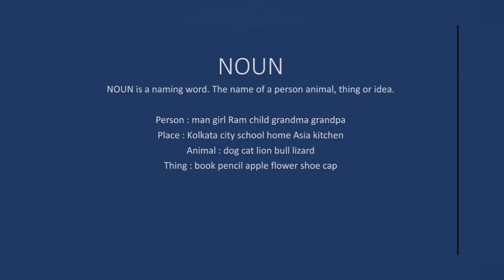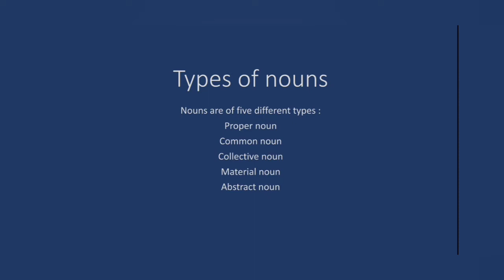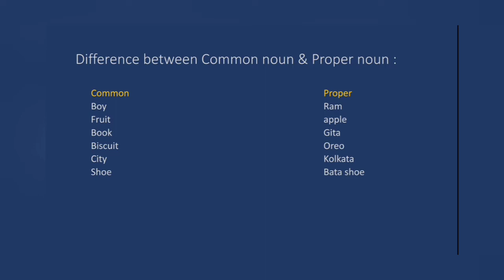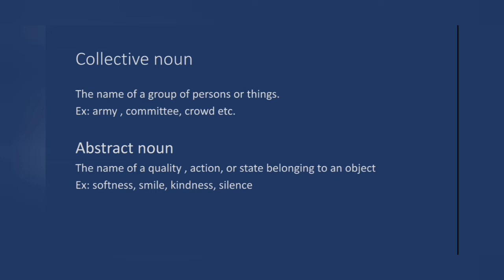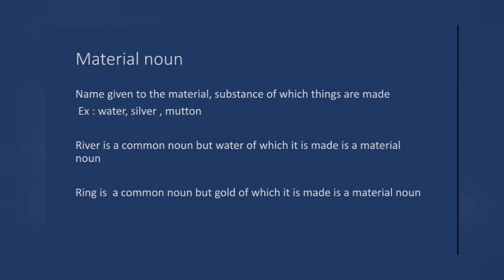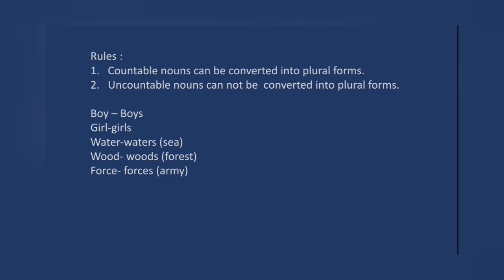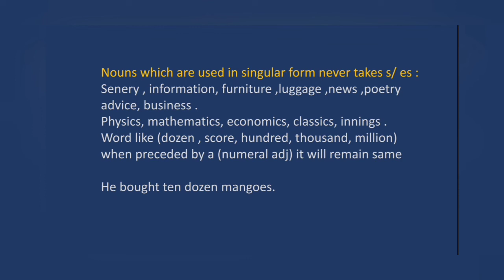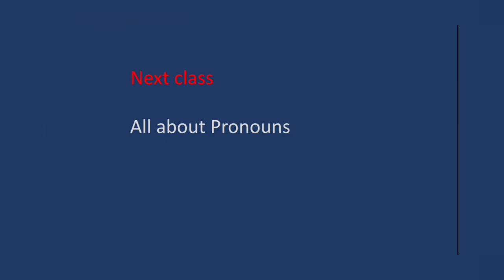Types of nouns/english_grammar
In this video types of nouns has been discussed with example